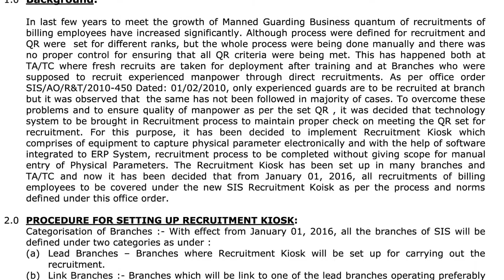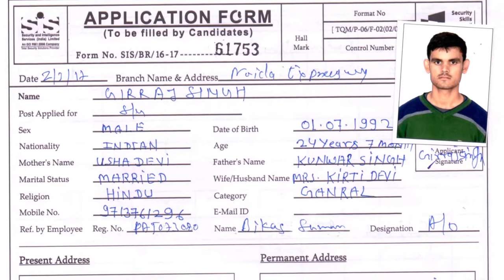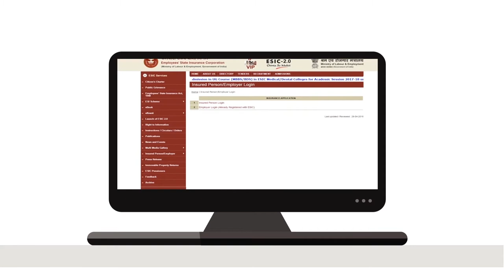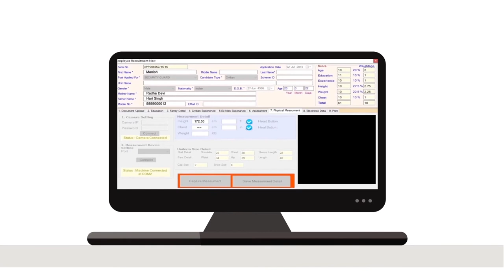SIS E Recruitment Film